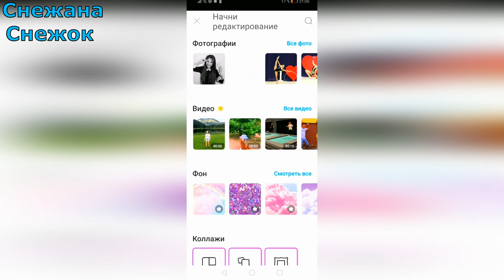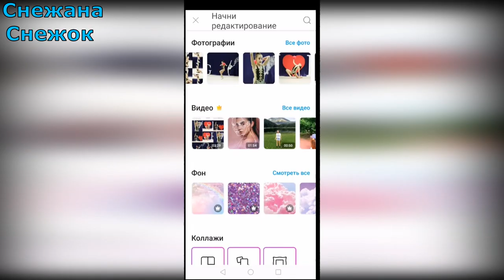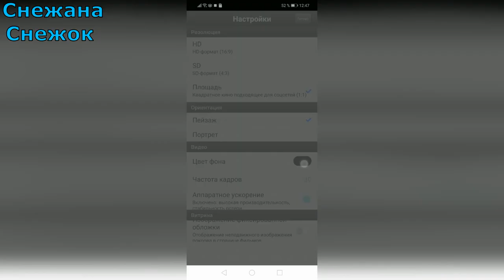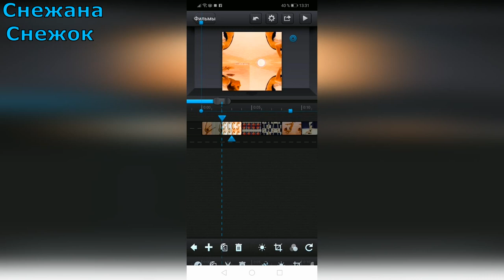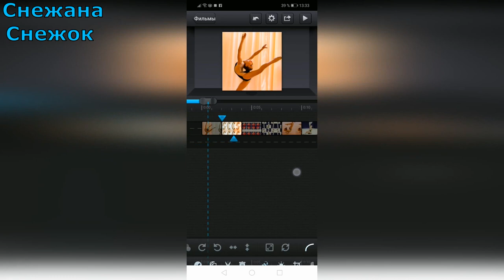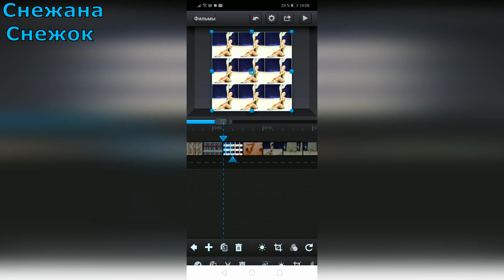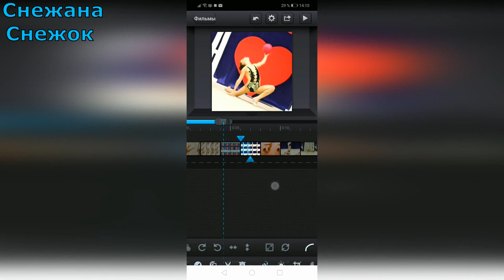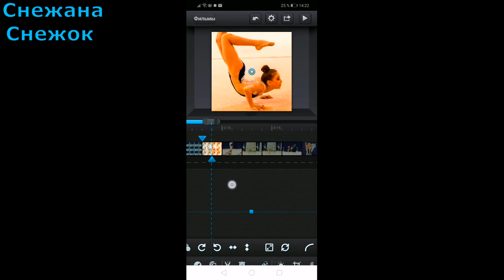КАК СДЕЛАТЬ ЭДИТ В CUTE CUT